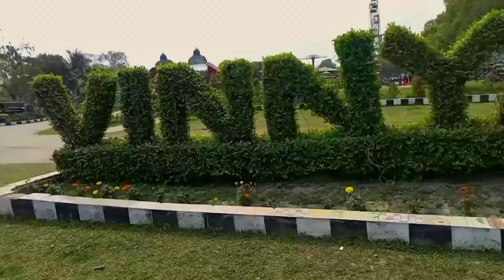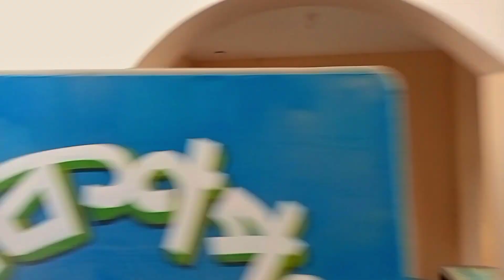New Vlog Coming Soon || ভিন্ন জগতে কী কী করলাম আমরা? ভিন্ন জগত দেখতে কেমন? ভিন্ন জগতে কী কী আছে 😱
my first vlog,my first vlog on youtube, how to grow my channel, subscribers kaise badainge,ভিন্ন জগতে কি কি আছে, ভিন্ন জগৎ দেখতে কেমন, ভিন্ন জগতে ঢুকতে কত টাকা লাগে,বর্তমানে ভিন্ন জগতের পরিবেশ কেমন, ভিন্ন জগতের মালিক কে, বর্তমানে ভিন্ন জগতের মালিক কে, ভিন্ন জগতে কি জাদুঘর আছে, ভিন্ন জগতের ভূতের ঘর কেমন, ভিন্ন জগতে বাস রাখার সুবিধা আছে, ভিন্ন জগতের ওয়াশরুম কোথায়
How to grow my channel
কী কী আছে ভিন্ন জগতে
ভিন্ন জগত দেখতে কেমন
কেমন কাটলো আমাদের দিনটি
New tour video
Travelling with my friends
Travelling video
new picnic spot
have a wonderful day
we are friends
ncs music
use ncs music
ncs background music
2023 viral video
sefo tutsak song
turkey new video
turkie new drama

সবাইকে ধন্যবাদ দেখা হচ্ছে পরবর্তী ভিডিওতে। 💛💥